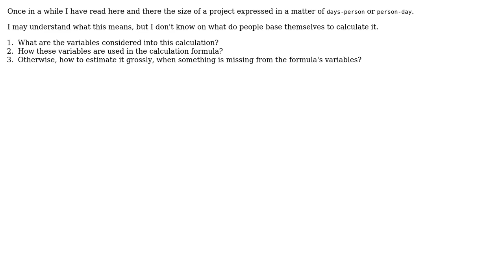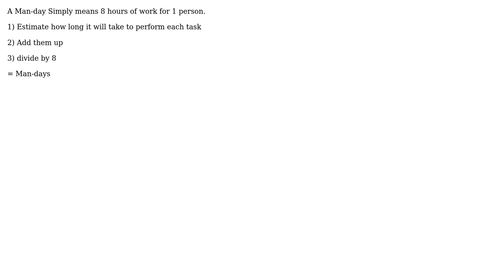How to calculate the size of a project in the days-person unit of measurement?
Software Engineering: How to calculate the size of a project in the days-person unit of measurement?

With thanks & praise to God, and with thanks to the many people who have made this project possible! | Content (except music & images) licensed under CC BY-SA | Music | Images & others | With thanks to user Will Marcouiller user vartec user Morons user FrustratedWithFormsDesigner and the Stack Exchange Network Trademarks are property of their respective owners. You are responsible for your own actions.